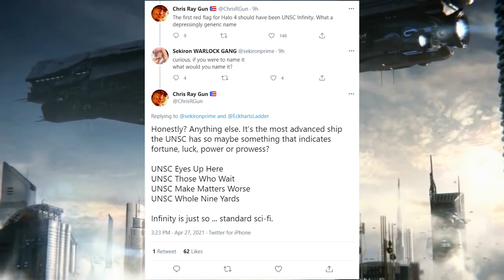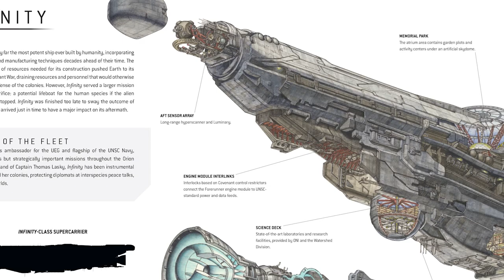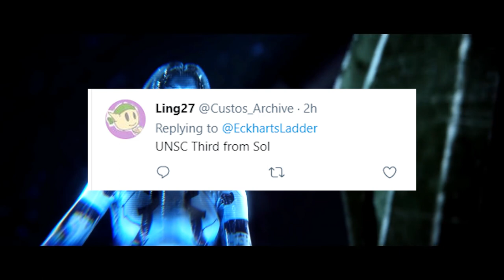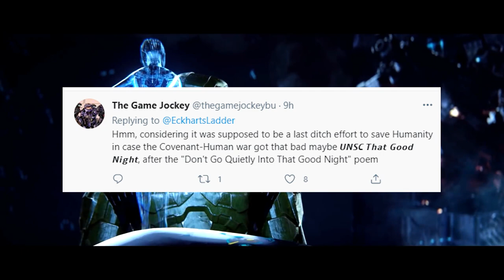Fixing the One Problem with the UNSC Infinity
Today we take a look at the UNSC Infinity, and tackle its one major problem... its super lame name. All that and more on today's Halo video!